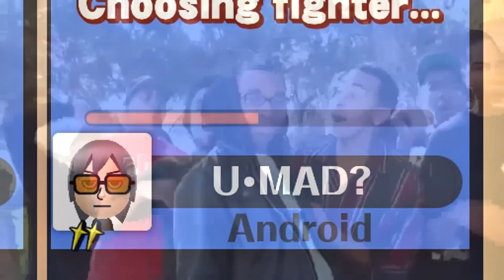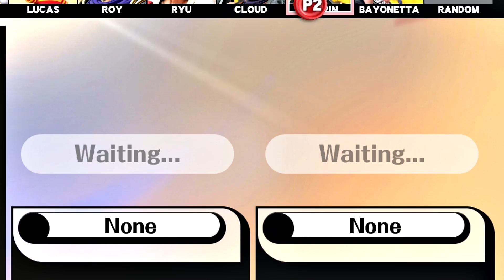The Pro and the Pags! (+ Predicting Ultimate) DatPags VS For Glory Montage 8!!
Our last hurrah on For Glory before Smash Ultimate releases! Joe has been getting quite the amount of Smash practice in lately, enough to call himself a very skilled competitive player, and now Pags wants a bit of the fame! The two go as doubles onto For Glory, now what shenanigans will unfold?

People involved:
Pags: Player 2
Joe: Player 1